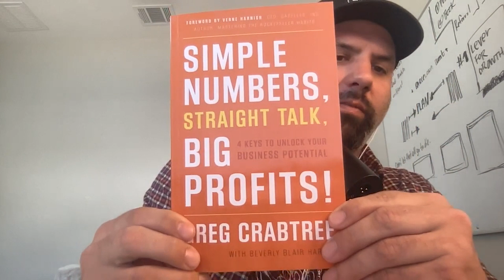Why It's So Important To Find Your Community | The Art Of Selling Online Courses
Welcome to "The Art of Selling Online Courses" podcast! Today's guest is Dan Andrews co-founder of the Tropical MBA podcast and blog.

In 2009, Dan Andrews and Ian Schoen started an innovative e-commerce venture, pioneering remote work and lifestyle entrepreneurship. Through the Tropical MBA podcast and blog, they shared their journey, attracting listeners eager to build their own online businesses. This led to the formation of a tight-knit community sharing a vision for location independence.

In 2011, this community moved from online to in-person, meeting on a tropical island, laying the foundation for the Dynamite Circle—a network now boasting over a thousand members. Over the years, this community has flourished, driven by mutual support and the shared experience of navigating the entrepreneurial path. Dan Andrews' role in this movement has been crucial, not just in business, but in creating a platform for lifestyle entrepreneurs worldwide to connect and grow.

00:00 Introduction
01:37 The Importance of Community in Business
05:35 Entrepreneurial Connections and Community Building
11:49 Challenges and Opportunities of Entrepreneurship
25:21 Navigating Business Growth Challenges
35:04 The Profit First Concept and Community
42:42 Growing an Online Community Through Events